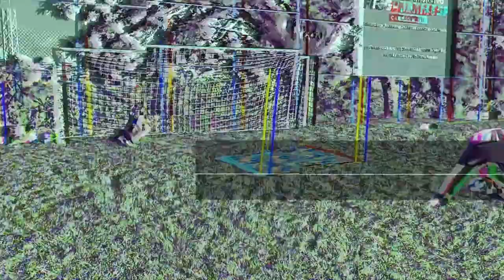Puma Ultra Protect 1 RC - Será que o Ederson gostou dessa?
Quer comprar a sua luva?